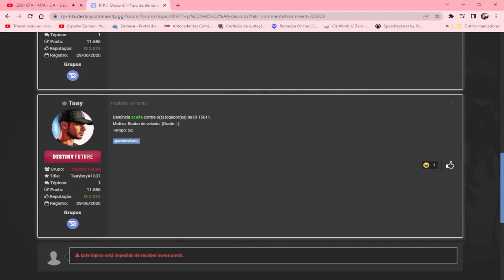GTA - MTA - S.A - Destiny RP - Vacilão Pegou Minha Moto Levou 5 dias de Ban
¦¦¦¦¦¦¦¦¦ QUER AJUDAR A MANTER O CANAL SEJA MEMBRO OU MANDE PIX ¦¦¦¦¦¦¦¦¦

Mande um Pix para ''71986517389''
                    MEMBROS

                                            ¦¦¦¦¦¦¦¦¦ Cinfiguração do PC ¦¦¦¦¦¦¦¦¦

Procesador I7
Placa de Video GTX 1050Ti  4gbs
Memoria  16 Gbs